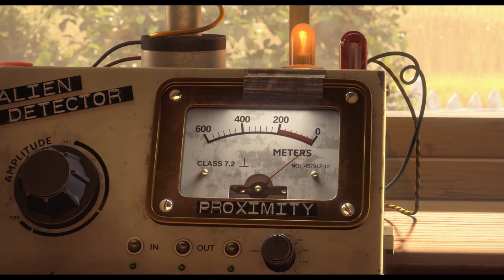Luis y sus amigos del espacio. Primer Trailer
Luis de 12 años a menudo se siente solo. Él no tiene amigos y su padre, el ufólogo Armin Sonntag, simplemente no tiene tiempo para él. Está obsesionado con probar la existencia de una vida inteligente en el espacio, pasa todas las noches en su telescopio y durmiendo todos los días. Si bien pasa por alto por completo el hecho de que la vida inteligente está de pie junto a él, en la forma de su hijo, Luis.
Incluso el director de su escuela cree que Luis está descuidado y debería ser enviado a un hogar. Afortunadamente, la ayuda está en camino desde una galaxia lejana: tres alienígenas tontos se estrellan casi en la puerta de la casa de Luis: Mog, Nag y Wabo, y están en busca de una camilla de masaje que vieron en la TV de compras domésticas, el NubbiDubbi.
Luis está entusiasmado y rápidamente se hace amigo de todos ellos.
Pero cuando se entera de que su padre está convencido de que los extraterrestres son peligrosos y que deben ser congelados a primera vista, Luis y sus amigos alienígenas tienen que idear un plan para contactar a la nave madre y rescatar a los extraterrestres. Cuando, al mismo tiempo, aparece la directora del internado, la señorita Diekendaker, y quiere llevarse a Luis, Luis incluso se siente tentado de abandonar su planeta natal con todos estos problemas e ir a explorar la galaxia con sus nuevos amigos.

DIRECTORS and WRITERS Wolfgang and Christoph Lauenstein
CO-DIRECTOR Sean Mc Cormack
PRODUCERS Emely Christians, Christine Parisse,
Jean-Marie Musique, Anders Mastrup

WORLD SALES Global Screen
FROM THE PRODUCERS OF Ooops! Noah is gone…